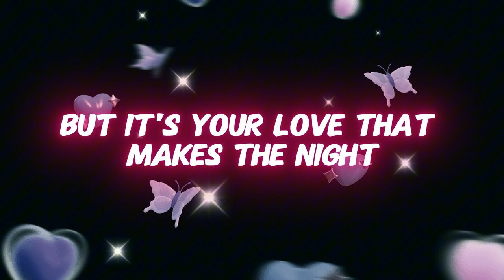Your Love Is My Symphony New Music Song Lyrics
I Saw The Stars Glowing Up Above
But They Were Nothing Compared To Your Love
A Night Sky Full Of Cosmic Light
Yet Your Eyes Shine So Much More Bright

[Verse 2]
I’ve Wandered Through The Galaxies So Wide
Felt The Pull Of Space And Tides
But Right Here On Earth By Your Side
I’ve Found The Glow That Fills My Eyes

[Chorus]
Stars Can Sparkle With All Their Might
But They Can't Compete With Your Light
I Found The Universe In You
Love Shined Bright The Day I Knew

[Verse 3]
Constellations Can Tell A Tale
Of Ancient Myths And Cosmic Trails
But In Your Arms I've Found A New Story
A Love That’s Pure And Full Of Glory

[Bridge]
We Can Dance Among The Stars' Light
But It's Your Love That Makes The Night
The Cosmos Sings In Harmony
Yet Your Love Is My Symphony